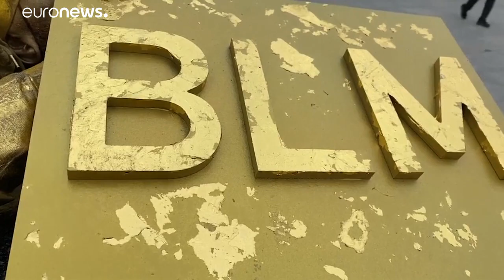شاهد: تشييد تمثال "ترامب الذهبي" للسخرية من سياسات الرئيس الأمريكي